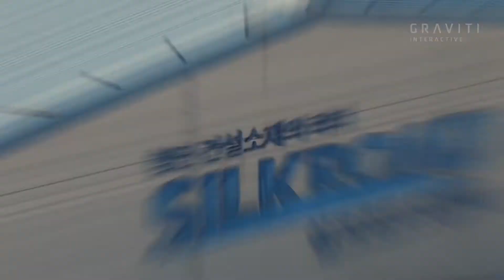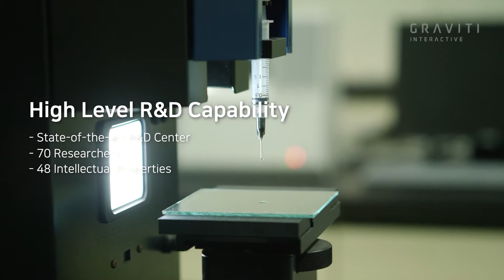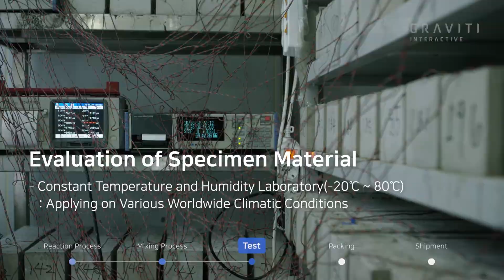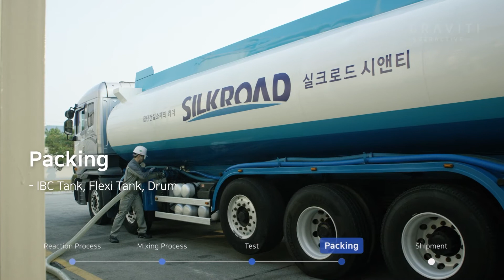SILKROAD C&T PR Film(2020)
SILKROAD C&T PR Film
실크로드시앤티 평택공장 홍보영상

Client : SILKROAD C&T
Production : GRAVITI interactive